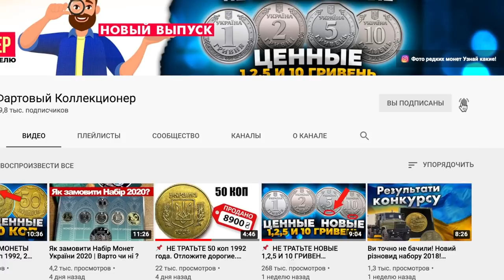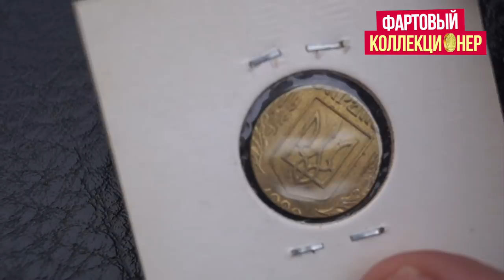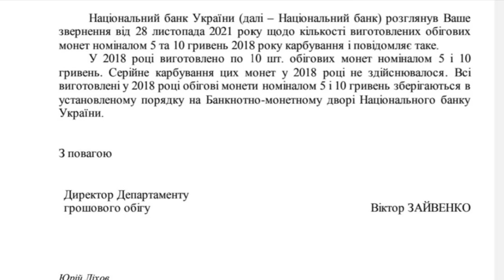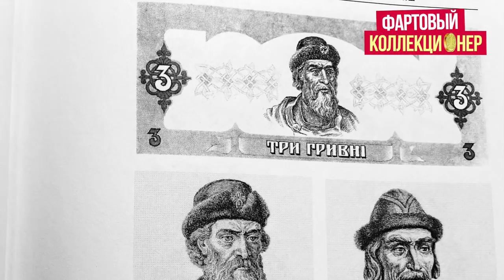НЕ ОТДАВАЙТЕ НОВЫЕ 5 ГРИВЕН ПОКА НЕ ПРОВЕРИТЕ Новые Монеты Украины. Пробная монета? 5 гривень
Поделитесь этим видео с друзьями и получи +100 денежной карме.

Самые популярные видео:
◼Встретил 5 коп за 14 000 грн на барахолке. Клуб коллекционеров Киев Нивки

YouTube канал о денежном хобби и мире коллекционирования.Видео про самые дорогие монеты Украины и не только.  Интересные факты. Информация о том сколько стоят монеты Украины. Думаю, всегда интересно узнать про ценную монетку, которую можно случайно найти .

Вопрос выпуска: Что это за 5 гривень 2015 года?

За 5 грн с поворотом на 180 градусов  спасибо @DimaLavrik1
Есть вероятность что это просто макет дизайна созданного кем-то просто так. Если вы обладаете информацией о данном макете или «пробе» напишите комментарий.  Монеты продемонстрированные  в ролике являются подлинными. 2 коп на не родной заготовке и 50 коп  на «кружке» из 10 коп продемонстрировал мне создатель каталога Монеты Украины Максим Загреба лично. 5 гривен покрыты золотом 999 пробы  компанией «Золотой слой»Так же демонстрируются фото из книги ЛСЗ «Первый монетный двор Украины» автор А.С. Люлько